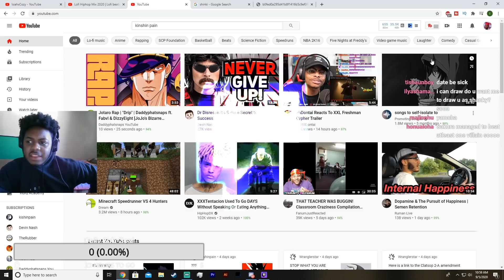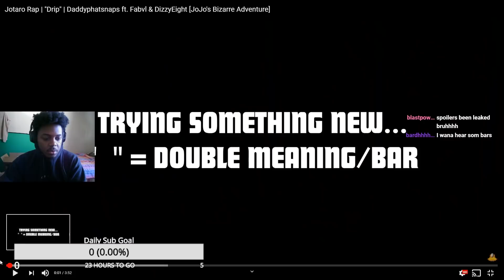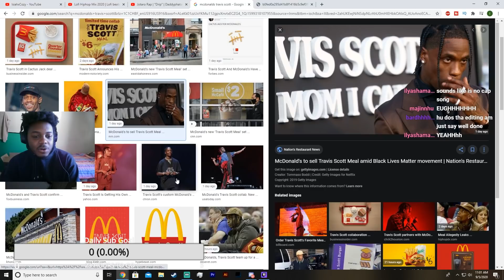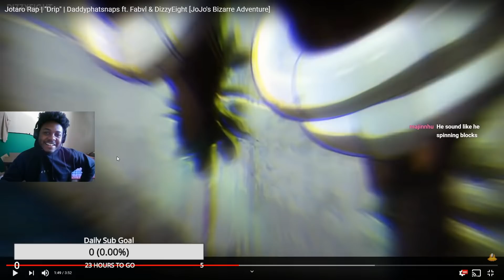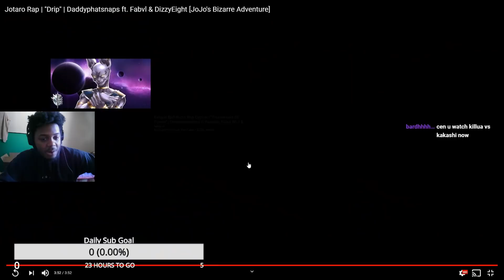Jotaro Rap REACTION | "Drip" | Daddyphatsnaps ft. Fabvl & DizzyEight [JoJo's Bizarre Adventure]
SocialClub: @IsiahCozy

$SendmeCashporfavor